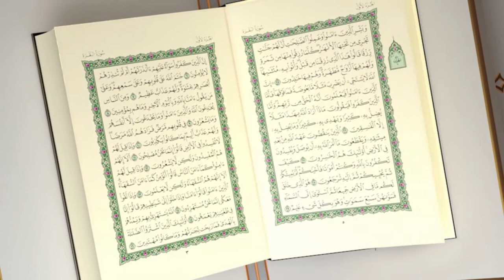Quran Video Background - 50 Clips Quran Video Footage Free Download